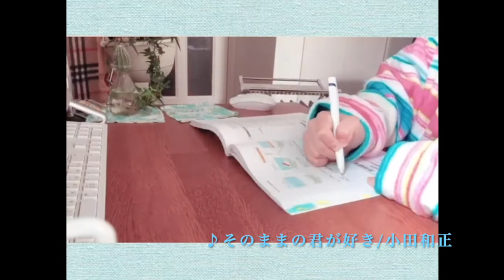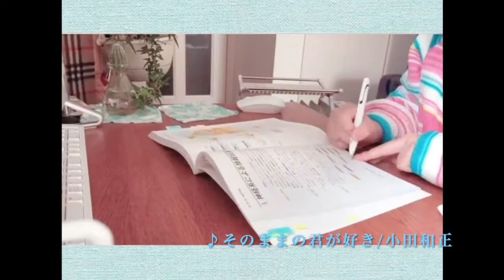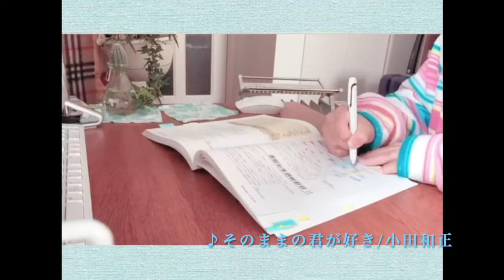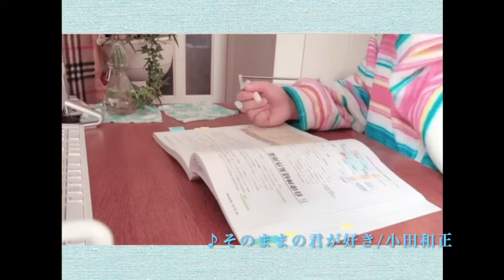【一人暮らし看護学生。毎日勉強vlog】♪そのままの君が好き/小田和正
皆さん、こんにちは。しほんぬです。
本日は小田和正さんの『そのままの君が好き』をご紹介します。
とても素敵な歌なので、ぜひ勉強のお供にしてお聞きください。

次回の曲紹介動画では、イルカさんの曲をご紹介したいと思います。
お楽しみに〜。

♪そのままの君が好き/小田和正